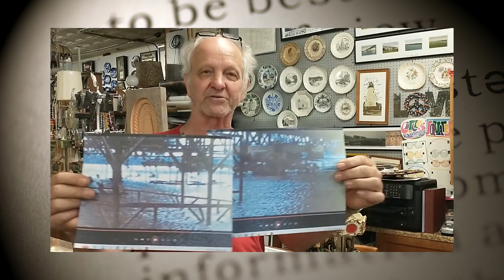Eps 57 Mystery of the Carousel(s) under the Railroad Bridge-Havre de Grace--Hurricane Hazel 1954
Our 'casual historian' noticed this bit of footage from a film made by Walter McLhinney in 1954, following Hurricane Hazel.

George Wagner of Bahoukas Antiques in Havre de Grace has been collecting HdG memorabilia for years including maps, photos, advertising, plates, all kinds of paper, brewmania, bottles, and postcards. (And LOTS more...)

But most importantly, he's been collecting stories. On this channel and on his website, he'll be sharing the stories of just 'how' he acquired something, and quite often great stories from the owner of the item.

Without the stories, little bits of memorabilia have less meaning. Add memories and stories and suddenly a community's history comes alive. In short videos with blog posts and pictures, we'll do our best to share those stories.

(for the antique business and beer muZeum)